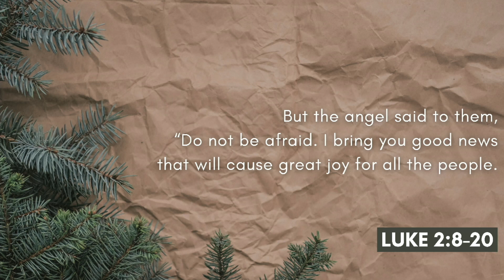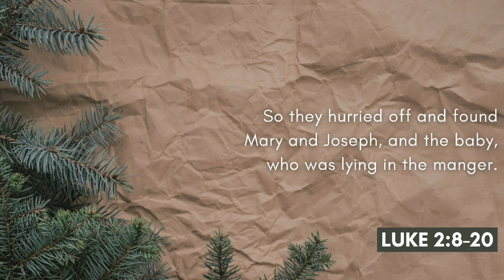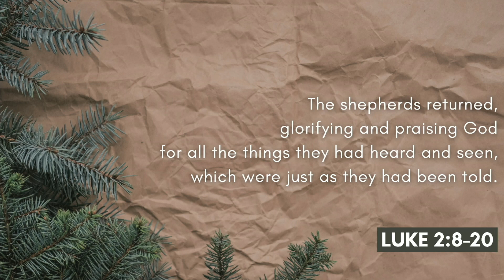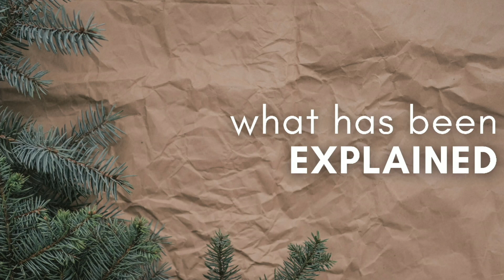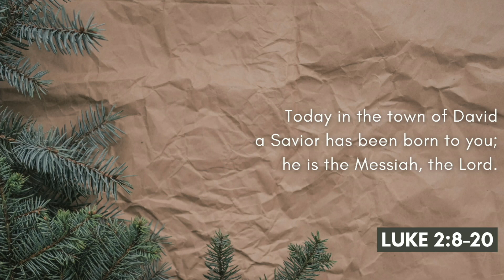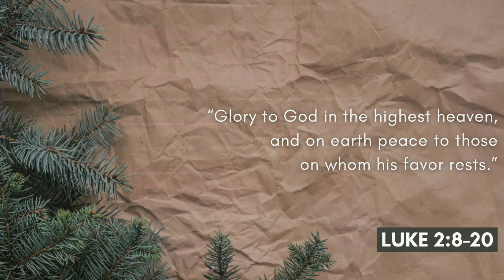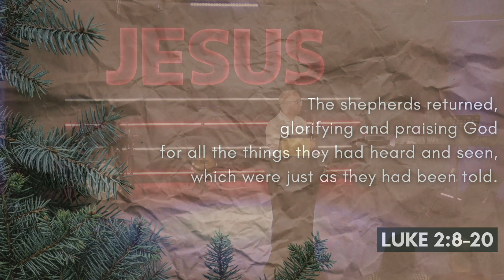No Ordinary Worship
Luke 2:8-20

The act of worship is one of the most integral parts of the Christmas Account, it’s the culmination of everything that leads up to the birth of Jesus.  So, it stands to reason that worship should be one of the most integral parts of not just the Christmas Season but our entire lives.  The key is to not allow worship to become ordinary and to be continually compelled to live a lifestyle of worship.  In this message we will look at how we can ensure we remain compelled to live a life of worship.

0:00 - Intro
10:20 - WHAT HAS BEEN EXPLAINED!
16:05 - WORSHIP I’VE BEEN EXPOSED TO!
22:01 - WORSHIP IS SUSTAINED BY EXPERIENCE!
28:28 - Close